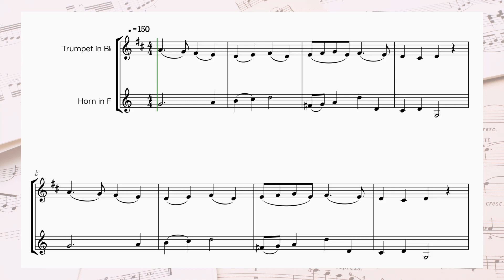🎅🏻 TRUMPET & HORN • How to play Deck the Halls | intermediate Christmas sheet music [LEVEL 3]